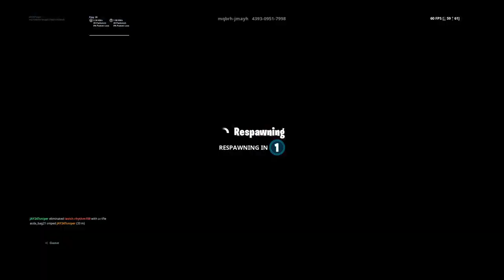Almost got band because of me slaying them all